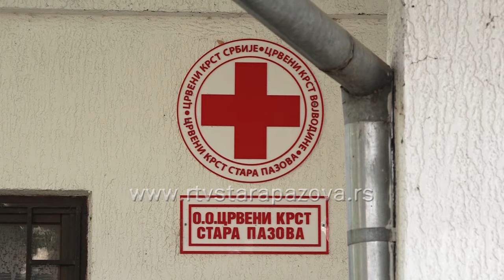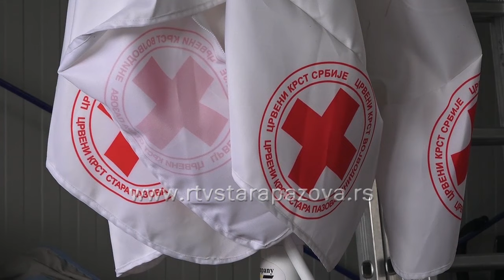Osnovci škole Milan Hadžić učestvovali u akciji Crvenog krsta u Mesecu solidarnosti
U OŠ Milan Hadžić u Vojki učenici i nastavnici sakupljali su tokom Nedelje solidarnosti “Paket za druga” hranu, odeću i ličnu higijenu u okviru akcije Crvenog krsta Stara Pazova.